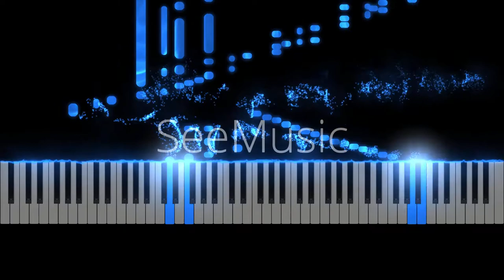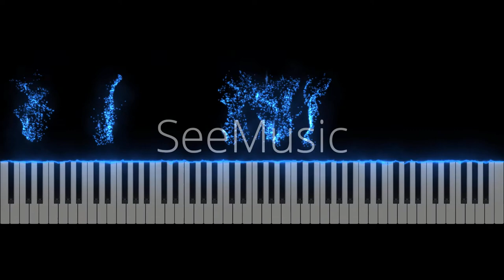Piano Improvisation 1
Hello people of the internet. Here is another random video which hopefully contributes positively to your day today. Have a nice day :).